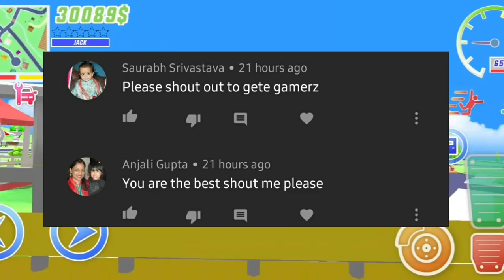SHINCHAN MADE A BODY CHANGING CAR IN DUDE THEFT WARS | SASTIGTA5 | GETE GAMERZ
SHINCHAN made body CHANGING car in sasti wali gta 5
COLLECTING ALL THE CARS
SHINCHAN BUY NEW HOUSE,
SHINCHAN BUYS  SUPERCARS,
sinchan ki shadi,
DUDE THEFT WARS NEW UPDATES,
DUDE THEFT WARS CHEATCODES,
DUDE THEFT WARS NEW CHEATCODES,

THANKS ...